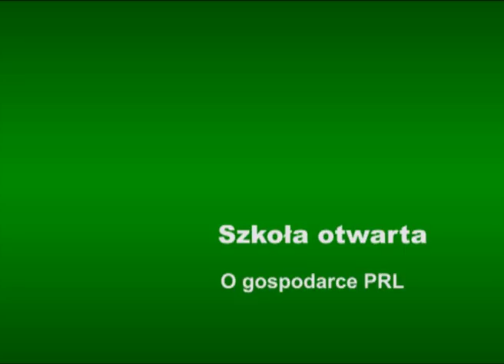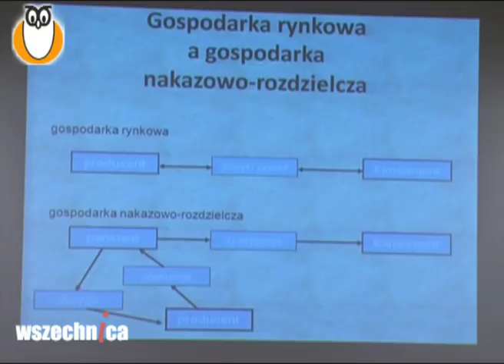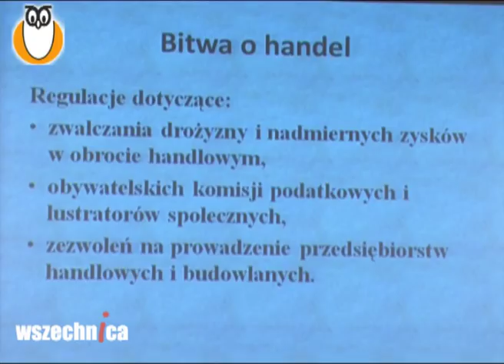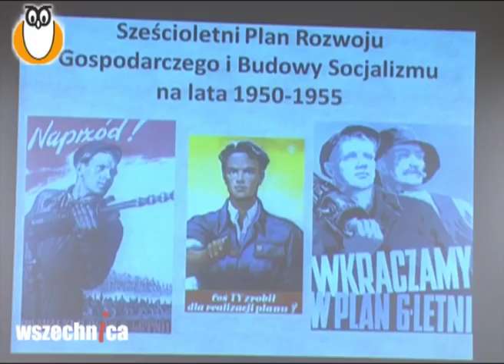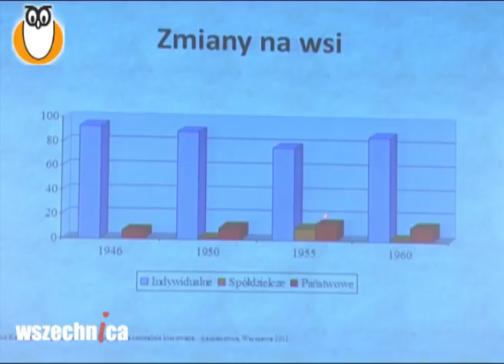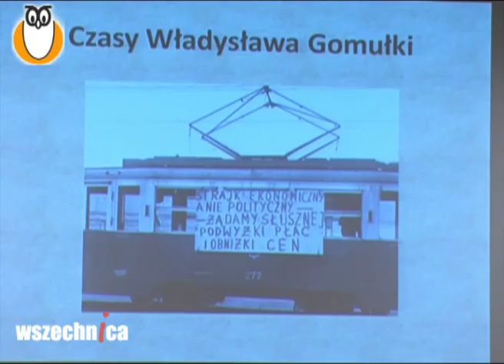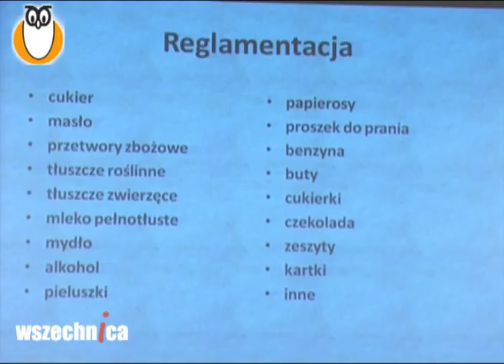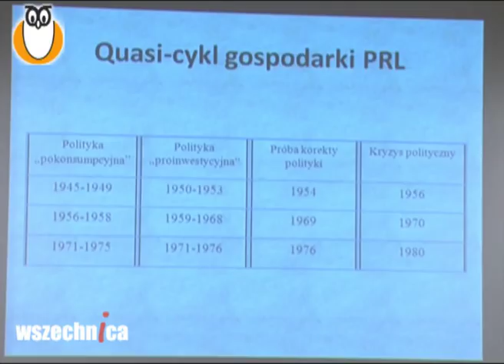O gospodarce PRL - dr Andrzej Zawistowski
Wykład dr. Andrzeja Zawistowskiego zorganizowany został w ramach Szkoły Otwartej w Liceum im. Tadeusza Reytana w Warszawie, 16 listopada 2011 r.